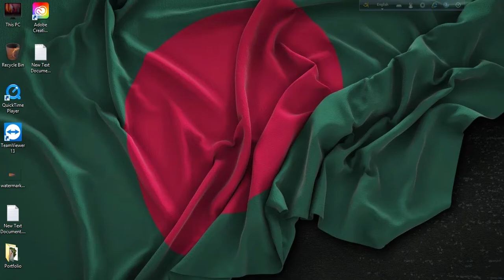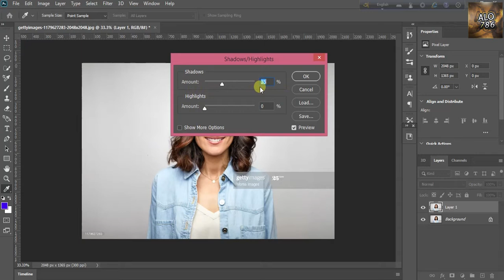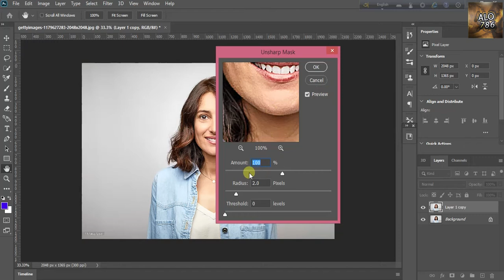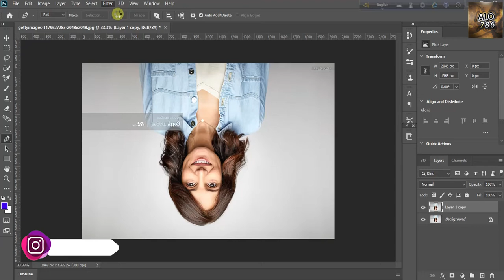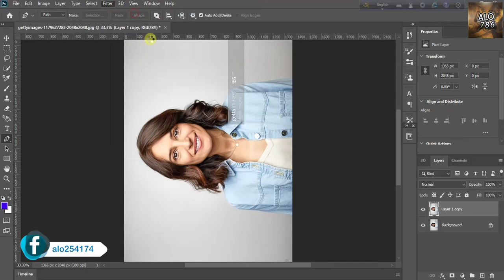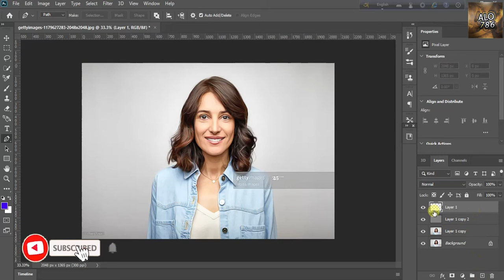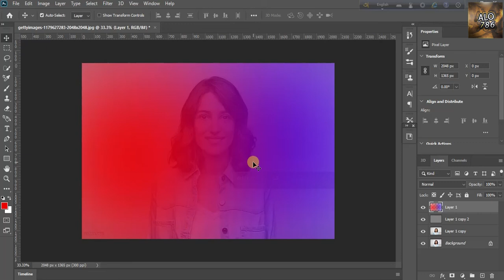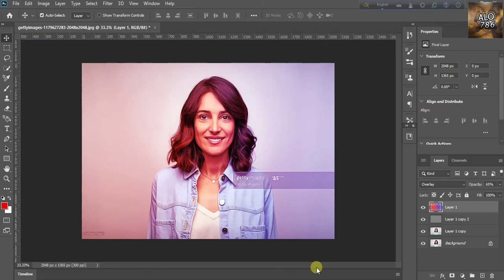Create Painting Effects with Adobe Photoshop CC || Photoshop Tutorial || Alo786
In this oil painting Photoshop tutorial,  you'll learn how to turn photo to oil painting effect in Photoshop cc with a very easy to follow steps. at the end of tutorial you will be able to turn almost any photo into painting effect.

Hope my other tutorials will help you. And tell me your thinking and thought about my tutorial and channel in the comments below.
And please SUPPORT me to grow my channel.

See you in next tutorials. till then BYE.

KEEP LEARNING